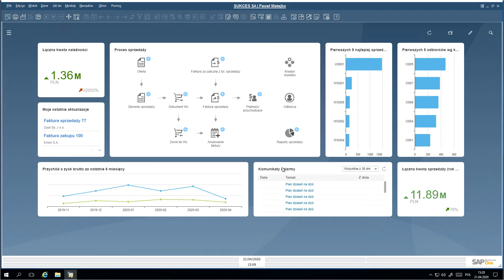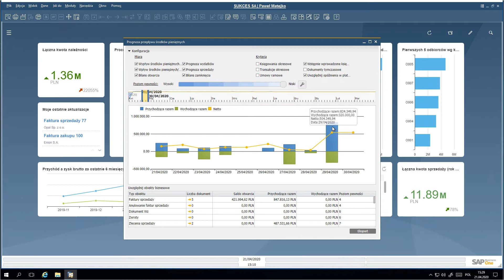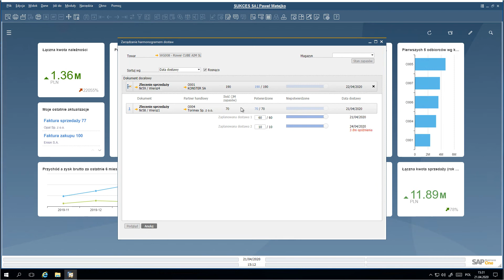Cashflow - prognoza przepływu środków pieniężnych w SAP Business One w wersji HANA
👉Dzięki SAP Business One w wersji SAP HANA możesz precyzyjnie prognozować przepływy środków pieniężnych. Dzięki funkcjonalnościom systemu możesz dowolnie profilować prognozę finansową. Służą temu konfigurowalne kryteria. Między innymi:

✔ustawienia poziomów prawdopodobieństwa zapłaty dla różnych typów dokumentów i kont (w skali od najbardziej prawdopodobnych do najmniej pewnych),
✔dostosowanie dowolnego horyzontu czasowego,
✔ wyłączenie niektórych elementów z analizy np. tych o wyższym poziomie ryzyka.

👉Dzięki prognozie przepływu środków finansowych możesz zarówno z odpowiednim wyprzedzeniem dostrzec zagrożenie utraty płynności i podjąć odpowiednie kroki, np. uruchomić linię kredytową w banku jak też zainwestować fundusze jeśli z analizy wynika, że dysponujemy wolnymi środkami.

00:00 Cashflow w SAP Business One HANA - Wprowadzenie
00:50 - Prognoza przepływu środków pieniężnych - Jak to działa w praktyce - Przykład
01:17 - Uwzględnienie w prognozie nierozlicznych dokumentów - np. otwartych zleceń sprzedaży
02:05 - Harmonogram dostawy i przesunięcie towaru na zlecenie z wyższym priorytetem
02:55 - Outro